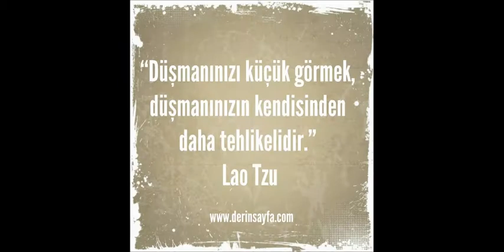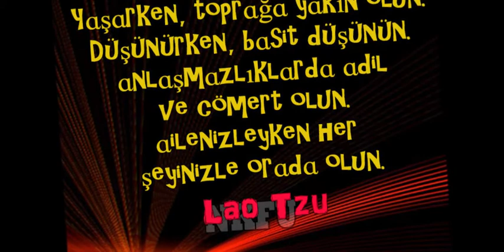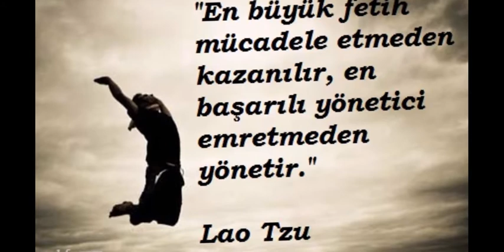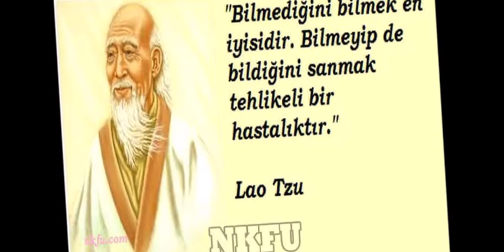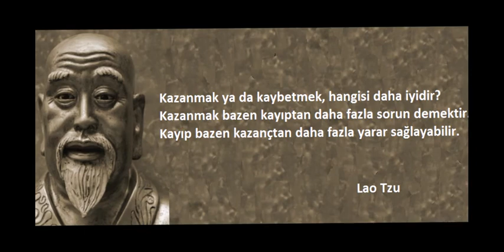Bilge insan: LAO TZU (sözleri)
LAO TZU sözleri
bilgelik
güzel sözler
özlü sözler
Lao Tzu
anlamlı sözler